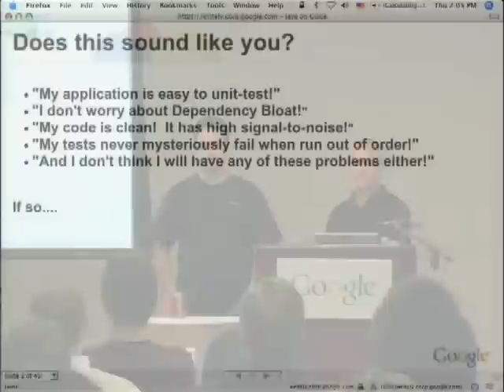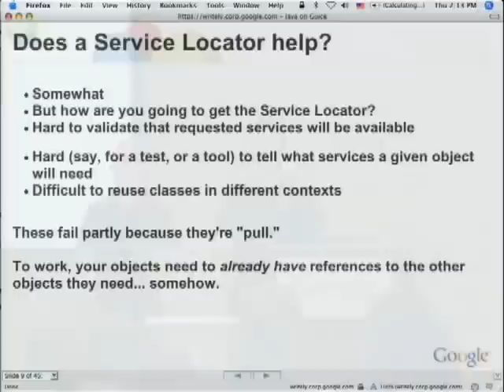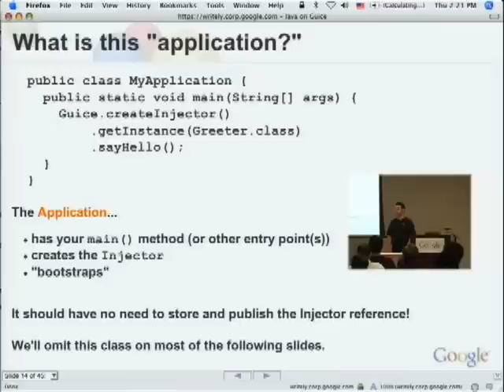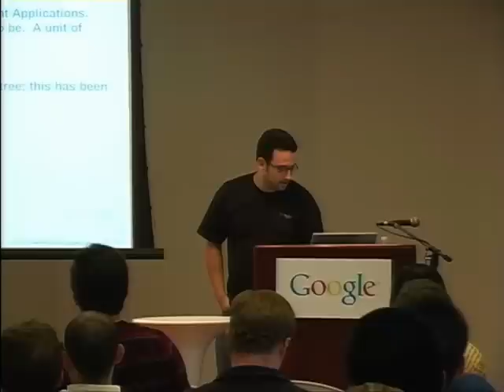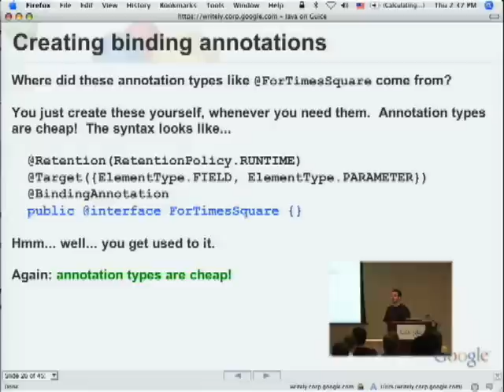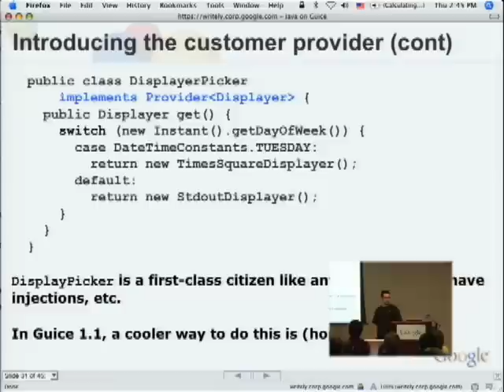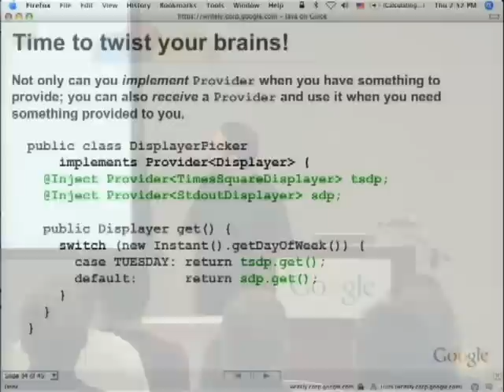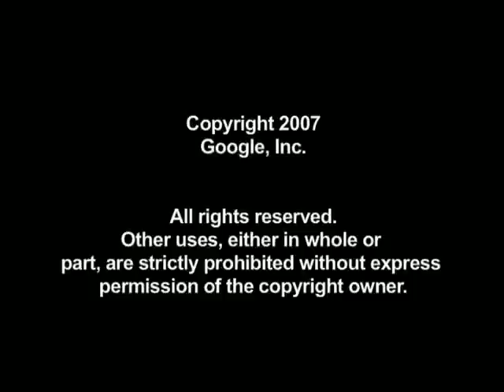Java on Guice: Dependency Injection, the Java Way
ABSTRACT

Guice is a new open-source dependency-injection framework for Java 5. It's small, fast, typesafe, doesn't require you to write XML, and is already in use in several Google projects. Come learn how Guice can help make your applications simpler and easier to test.

Google engEDU
Speakers: Kevin Bourrilliion and Bob Lee